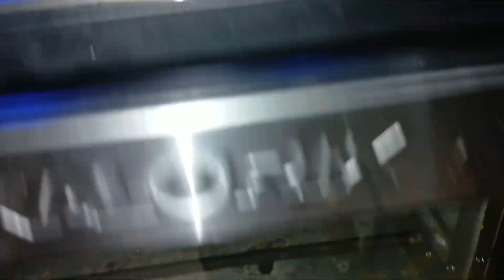The Best Cheesy & Saucy Square Pizza! 🍕 | Perfect Detroit-Style Pizza Recipe!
Love pizza with a thick, crispy crust loaded with cheese and sauce? 🍕 Then you’ll love this homemade, cheesy, saucy square pizza recipe! Inspired by the classic Detroit-style pizza, this pizza features a soft, fluffy crust, edge-to-edge caramelized cheese, and a generous layer of tangy tomato sauce. With each bite, you get the perfect balance of crispy crust, melty cheese, and delicious sauce — it’s everything you crave in a pizza!

Whether you're a pizza pro or a beginner in the kitchen, this step-by-step recipe will show you exactly how to make this amazing square pizza from scratch. Perfect for sharing (or not!), it’s bound to become your new favorite pizza night recipe!

📌 Ingredients:

3 cups Bread flour
2 tsp Yeast & 1&1/3 cup warm water
2 tbsp Olive oil
1 tsp salt
Mozzarella cheese
Homemade or store-bought pizza sauce

Square pizza recipe
Detroit-style pizza
Homemade cheesy pizza
Cheesy saucy pizza
How to make square pizza
Thick crust pizza recipe
Best pizza dough recipe
Crispy crust pizza
Edge-to-edge cheese pizza
Homemade pizza with sauce on top